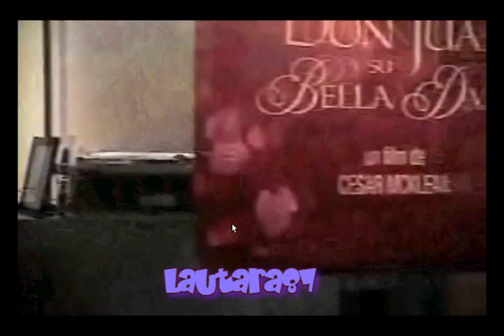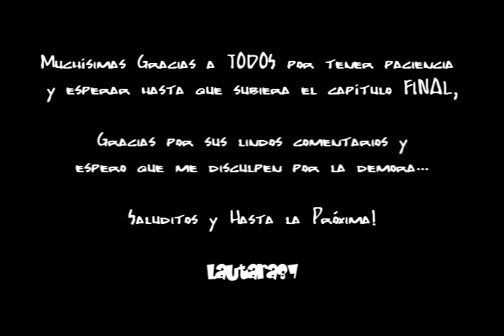Don Juan y Su Bella Dama - Capítulo Final - Parte X (09/3/09) FIN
Parte X
ULTIMA PARTE!